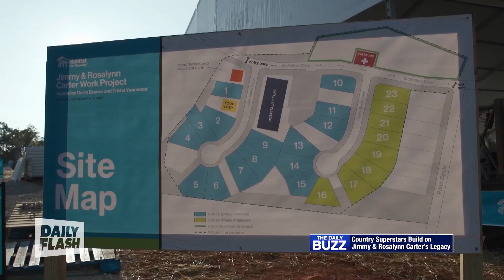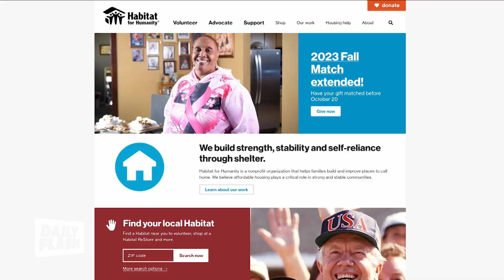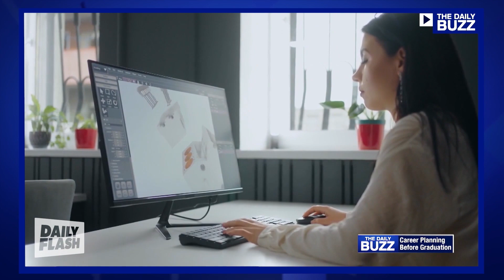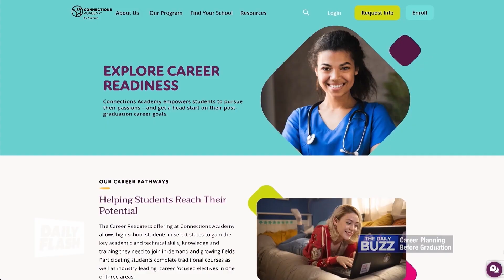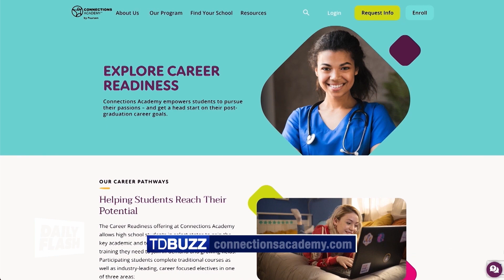10.13.23 | The Daily Buzz | Daily Flash